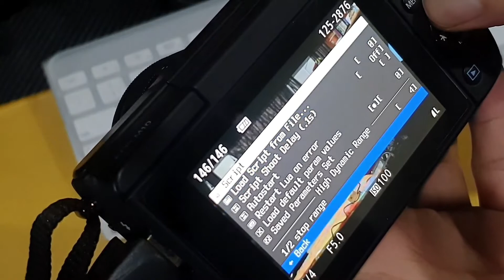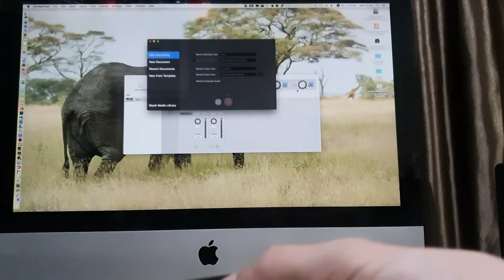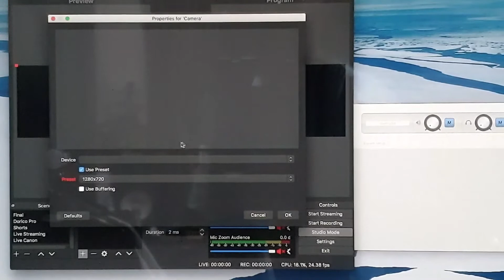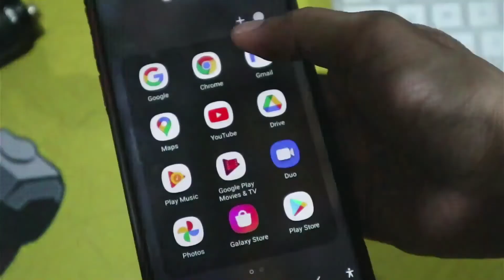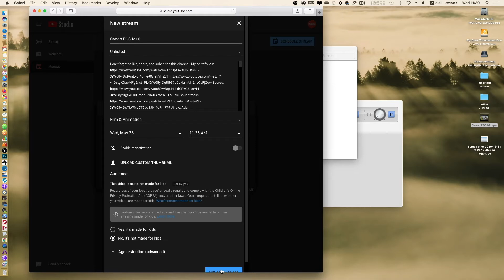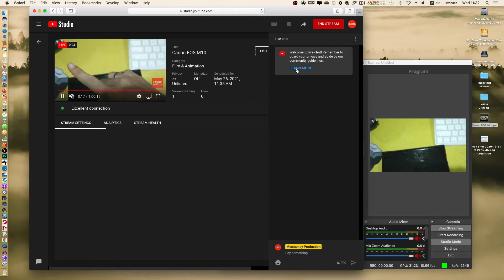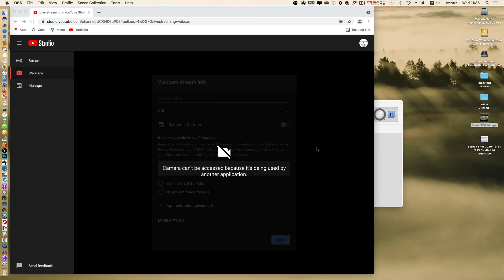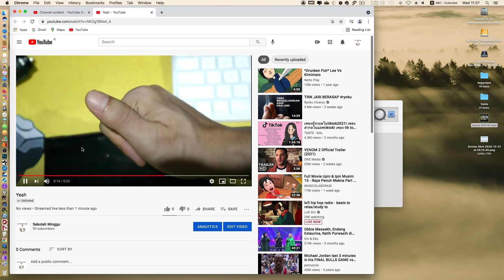An In Depth Guide How to Use Canon EOS M10 as Live Streaming Device